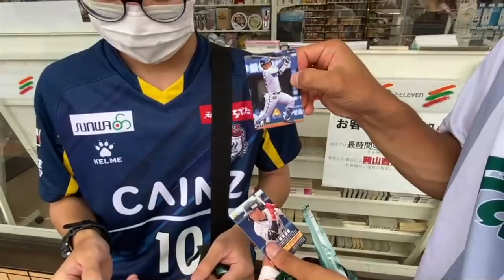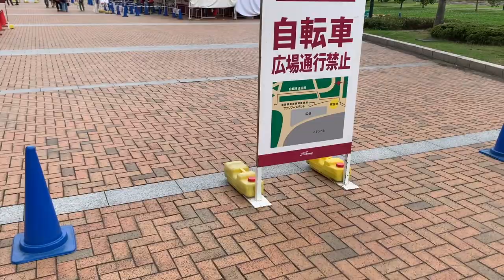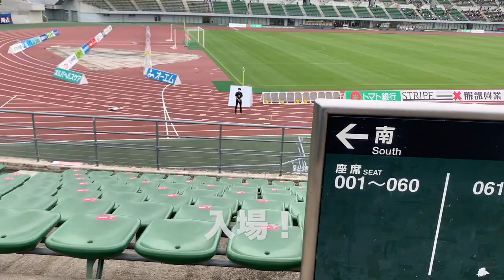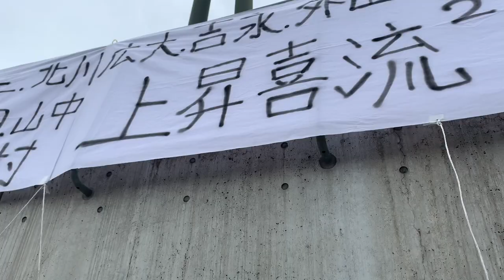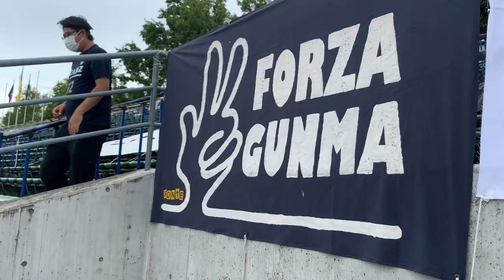【VLOG】#10 現役学生Jリーグサポーターの日常 第23節 【試合】 VSファジアーノ岡山（AWAY）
田中恵太の会に所属するザスパサポーターです！！